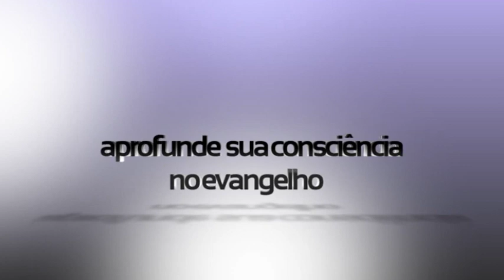Macumba: Caio, gostaria de saber o que é "unção na bíblia"?